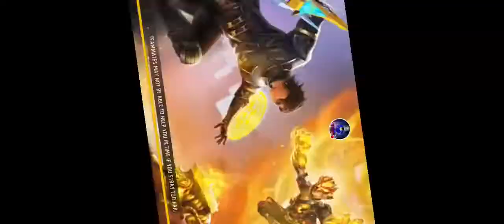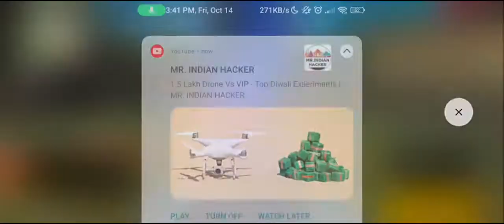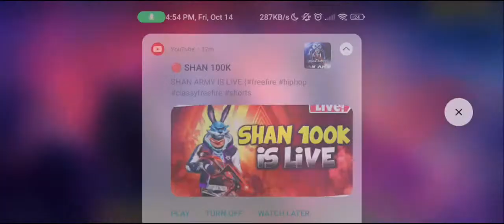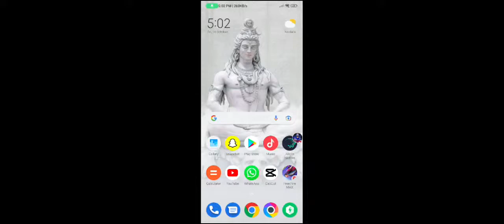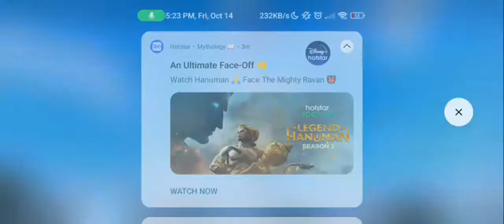LET'S PLAY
Rajesh Khanna & Roddy Ricch - Mere Sapno Ki Rani X The Box (Skeletron Edit) REEL VIRAL SONG, REELS TRENDING SONG mere sapno ki rani kab aayegi tu , poor to rich freefire

School exams feat school memories 🔥😂

@Deepali Markam

Kya aapke sath hua hai aisa?😂❤️ bhai behan ka pyar❤️

@We r Loser